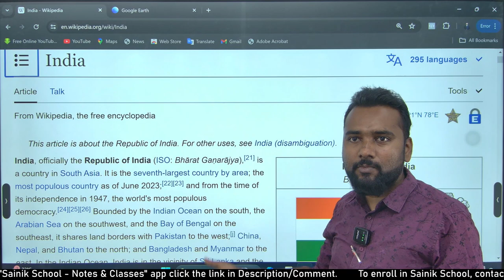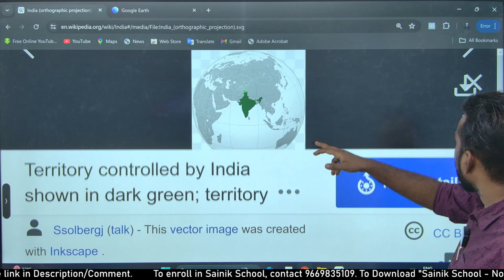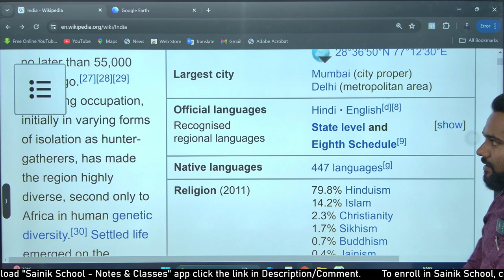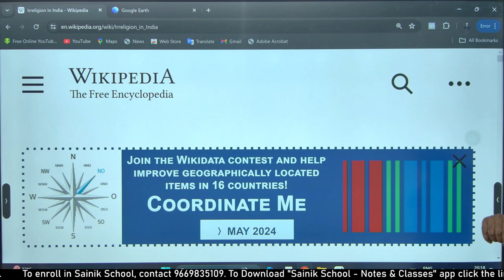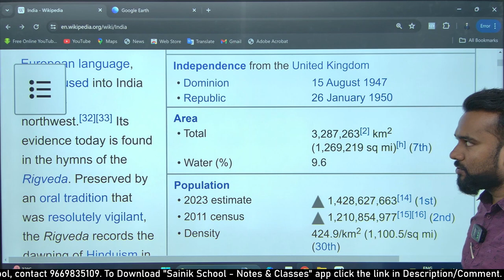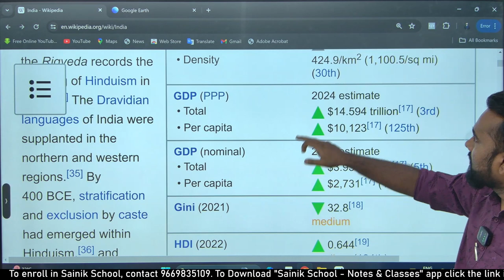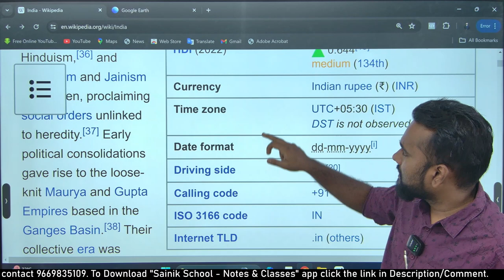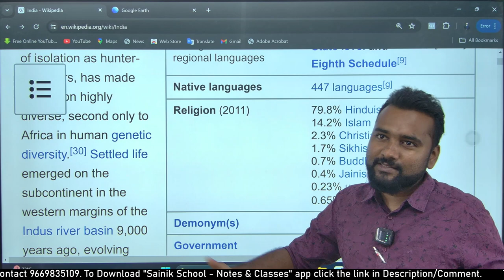India in 10 minutes (General Knowledge that you must know)